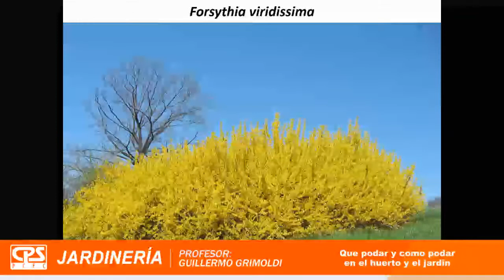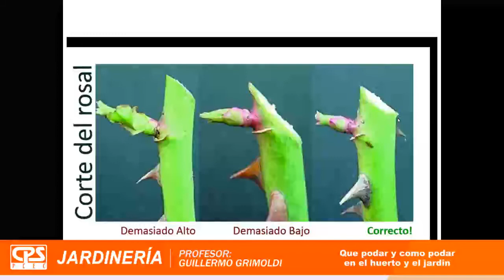6 ° Charla de Jardinería - Bloque 1 - "Qué se poda y que no en el jardín y el huerto" - G.Grimoldi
6 ° Charla de Jardinería - "Qué se poda y que no en el jardín y el huerto" - Guillermo Grimoldi